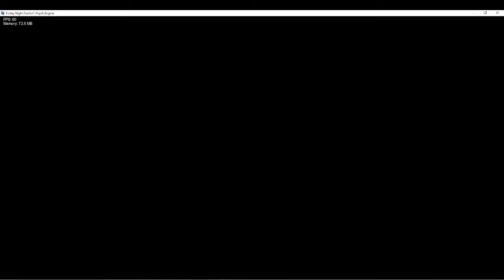FNF Phantasical Boundaries Night Falls (Lunatic)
Love the mod as a TouHou fan I like stuff like this